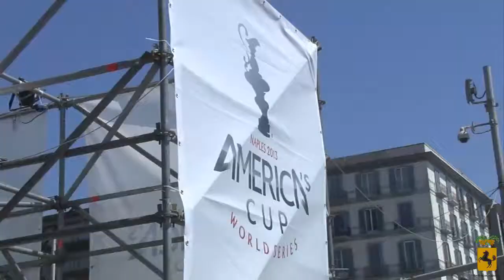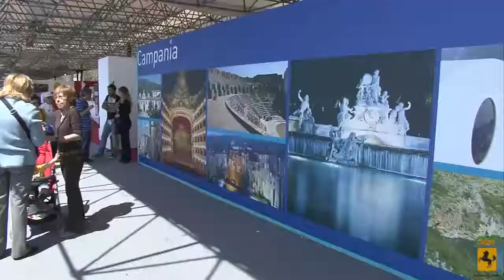AMERICA'S CUP - INTERVISTA AL PRESIDENTE PENTANGELO